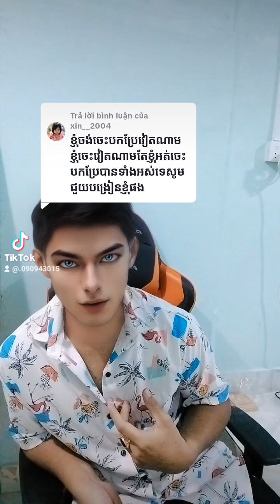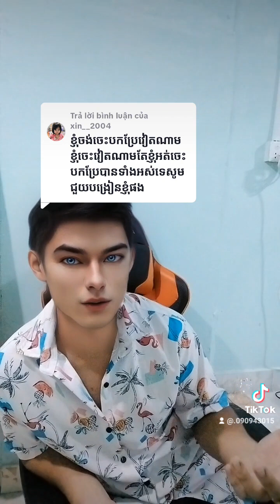ឆ្លើយ comment របស់អ្នកគាំទ្រ